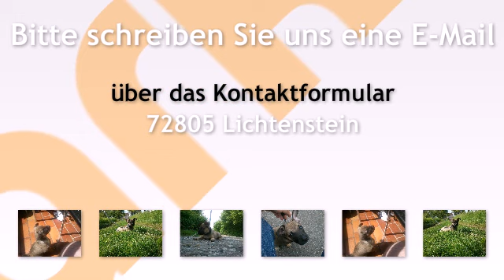Mischlingshunde Welpen in Lichtenstein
Welpe abzugeben der kleine ist kerngesund und fast Stubenrein
er ist sehr aufgeweckt und verschmust Leider müssen wir uns von ihm trennen weil wir die zeit dazu nicht haben mit verkauft wird auch s...